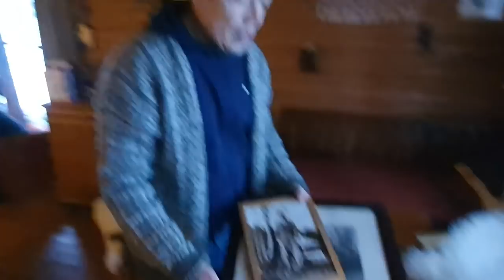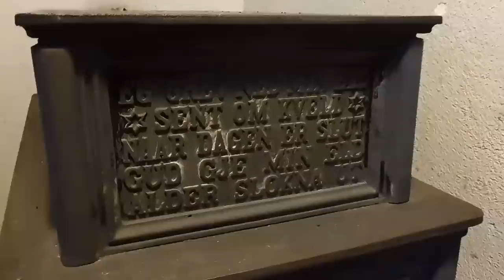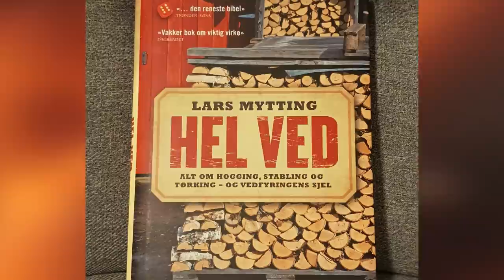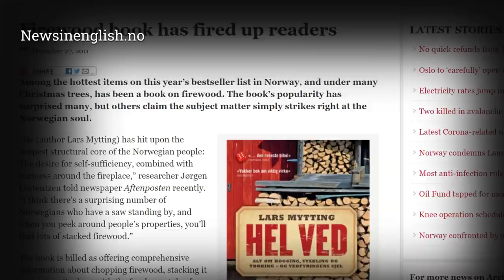Norwegian Wood, The Nerdy Version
We Norwegians have a deep and sincere connection with the wood. It´s the core of our culture. Even today. You could say we are wood nerds. Or simply passionate, like the Italians and Spanish with their cheese and wine.
Join us for a hilarious and self-deprecating expedition into the depths of the Norwegian people's soul. Through Norwegian wood, trees, logs, woodsheds, wood stoves and fireplaces, we explain Norway and Norwegians. We will look at our social structures, traditions, hobbies, well-being, romance, laziness, wealth and modernity.
By comparing Norwegian Wood with wine and cheese – Ronald tells the story of the treasury, the holiest room for Norwegians; shed. Here you get to meet the finest and most exclusive logs Norwegians can offer. As in the most expensive wine and cheese cellars, you get a taste of Norway, you get to smell the smell of Norway. Yes, you almost get to sleep with Norway in this sarcastic video.
The team has set off into beautiful Norwegian winter forest. There is light snowfall. A few birds chirp. The snow is cracking. Mads snorts and swears. He does not like the snow and wants to go home. He thinks what Ronald says is boring and of course cannot help but spit out jokes and dark comments. Ronald is overwhelmed with excitement and thinks the Norwegian forest and wood are fantastic.

Thanks to following stock providers:
- Video by Виктор Рогов by Pixabay
- Video by TheMarcKnight by Pixabay
- And to shot: peis-brann-skorstein-christmas-19166 by Pixabay
- Video by Xavier Turpain from Pixabay
- Video by Xavier Turpain sapins-skogen-hvit-vinter-60784 from Pixabay
- Thanx to Pexels for video Pexels Videos 2063228
- Pexels Videos 1858244
- “Drone shot flying over a coniferous forest to reveal a mountain”. Thanks to 'Stand Up for Nature', a conservation organisation. to support their work.
- Video by Aleks BM from Pexels.
- TimelapsephotographyFireJamaJamon: This clip was created by Jama Jamon. Please make sure you check out his site for more awesome timelapses and you must credit Jama in any productions that contain his clips.
- Woodpile Pull-Focus for free stocks.
- WOODS by videvo.net
- Burning Firewoods by Kelly Lacy on Pexelscom video burning-firewoods 4042720 **
- Shot Wood – 29445 by Videvo

This is a Yourway2Norway video
Made by Mads Nilsson and Ronald Sagatun

*** ABOUT YOURWAY2NORWAY ***
Filming in a dark winterland in -14 degrees Celsius made forced us to shoot with our mobile. Bear over with loss of quality – what we could achieve in those conditions :)